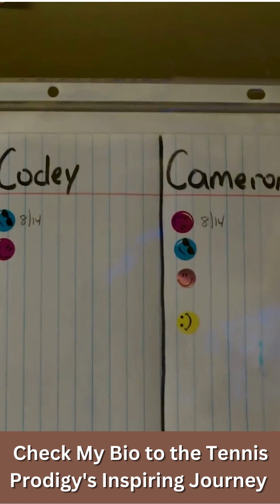Coco Gauff - Tennis Prodigy's Inspiring Journey